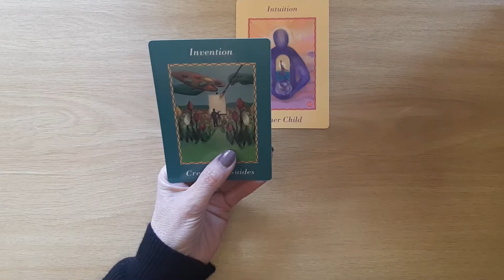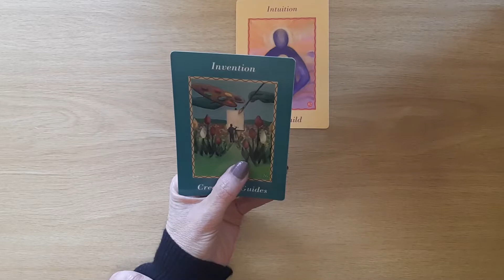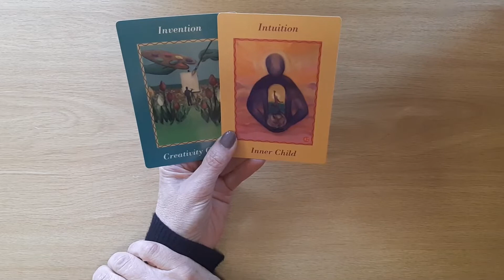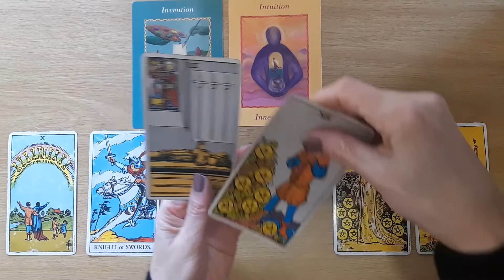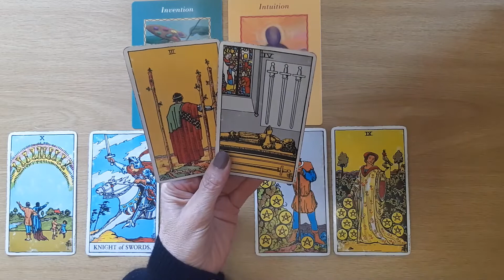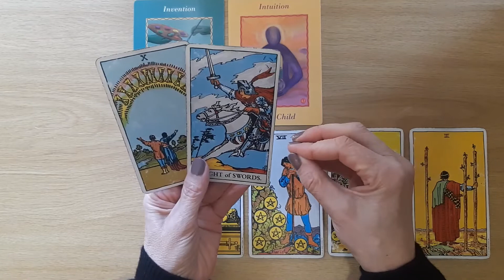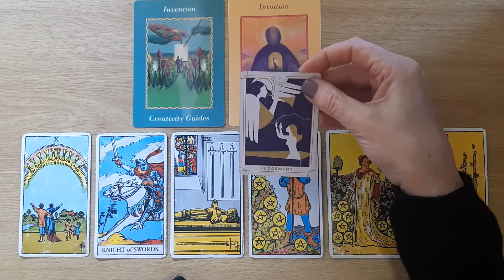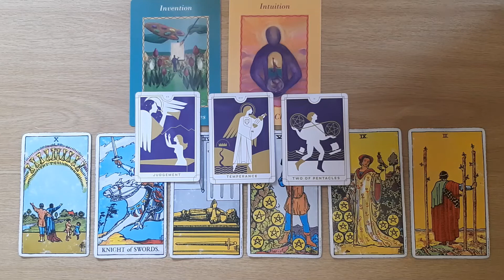Aries ⭐ URGENT MESSAGE ⭐ CREATE NEW WAYS OF MANIFESTATION ⭐ Tarot and Oracle Card Reading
Welcome Aries, to your ‘URGENT MESSAGE’ tarot and oracle card reading.  I will look at the tarot and oracle cards to see the most important message or messages that you need to know at this time.

Card Used in this Reading:
Rider Waite Tarot Deck
Ask Your Guides Oracle Cards by Sonia Choquette
The Everyday Tarot - Brigit Esselmont